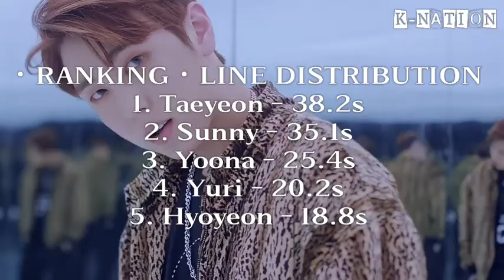How would Oh!GG sing 'Dalla Dalla' by ITZY